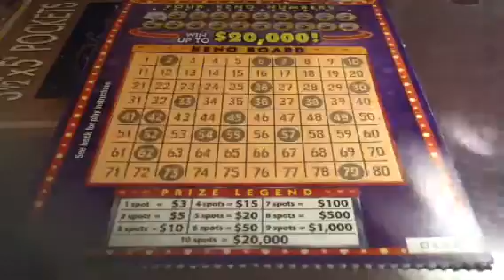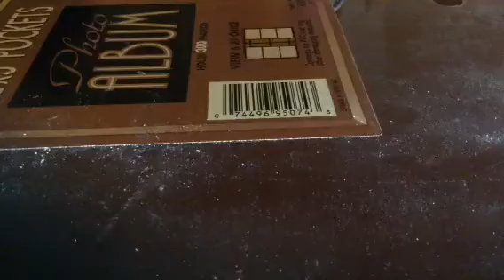Arizona KENO Scratchers: Season 3, Episode 185